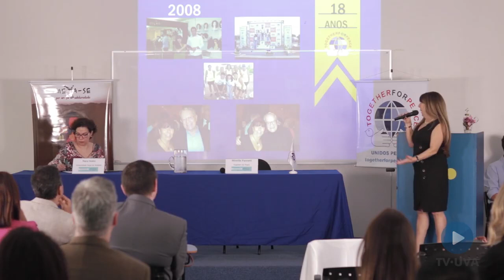TOGETHER FOR PEACE - 1 - Segunda Plenaria do Fórum Mundial Pela Paz ABERTURA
ABERTURA DA SEGUNDA PLENÁRIA DO FÓRUM MUNDIAL PELA PAZ

O evento é uma continuação dos debates sobre a agenda sustentável para 2030, abordando assuntos atuais e pertinentes com foco nos jovens universitários.
Temos como abertura a apresentação da Sra. Mireille Pannett sobre a ONG Together for Peace e seus projetos realizados.

Mestre de Cerimônia: Prof Verônica Pires- Coordenadora do curso de Relações Internacionais da Universidade Veiga de Almeida

Mesa constituída por

Sra. Mireille Pannett - presidente da ONG Together For Peace

Gostaria de ajudar nossa causa? Venha participar da família Together for Peace

SEGUNDA PLENÁRIA DO FÓRUM MUNDIAL PELA PAZ COMPLETA